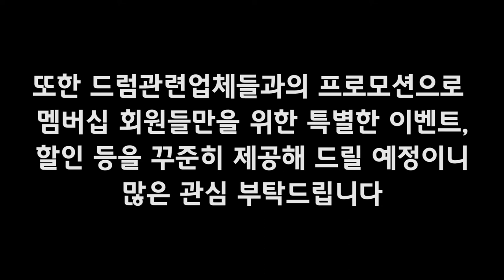★공지★ 유튜브 라이브 방송을 위한 큰 그림!!!...대전 외 타지역 드러머분들도 함께해주세요^^ (대전 더드러머 드럼스쿨 박준용 대표)